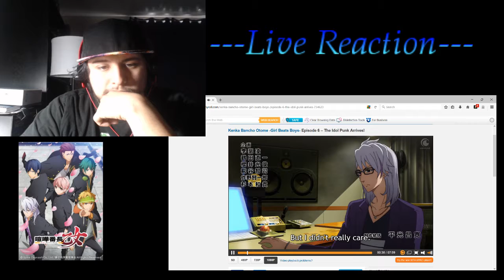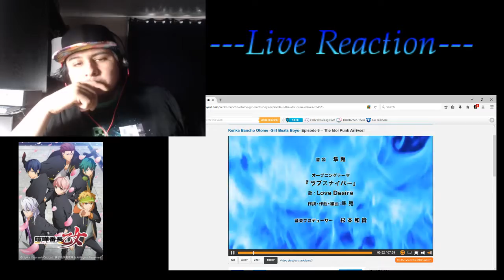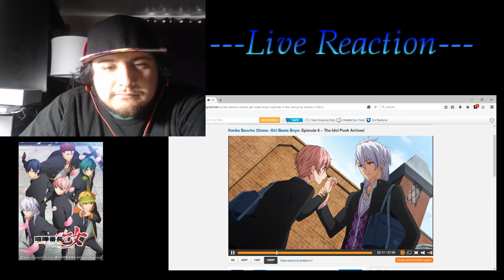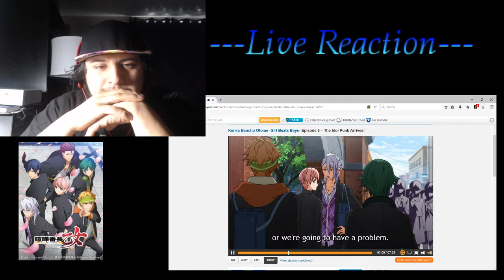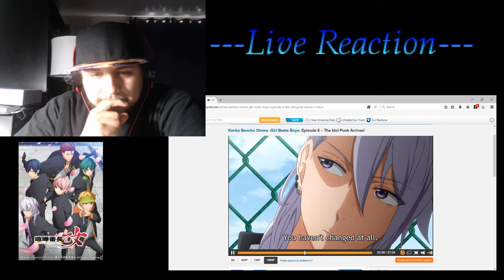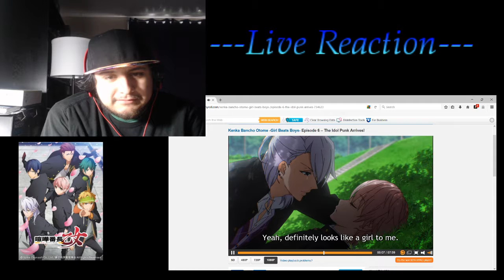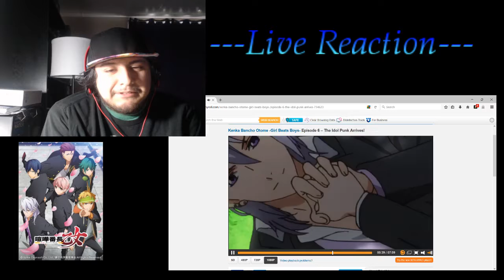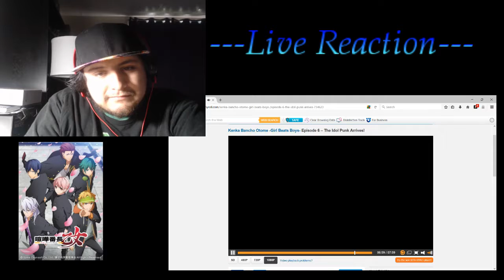Kenka Banchou Otome | Episode Reaction | The Idol Punk Arrives!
These are my thoughts and reactions to the show or movie that I'm currently talking about.